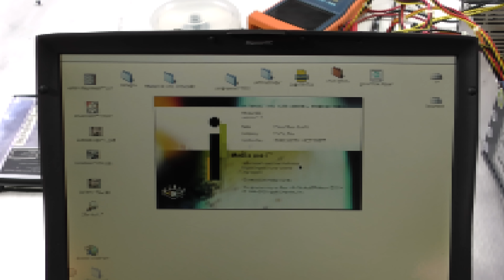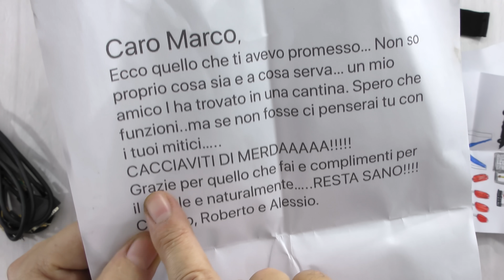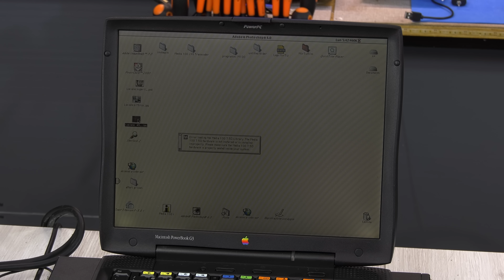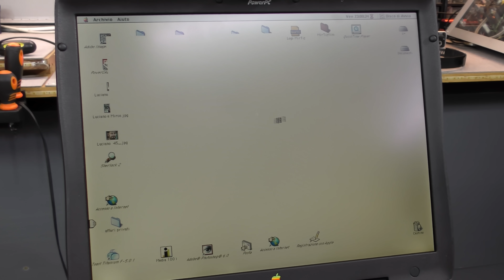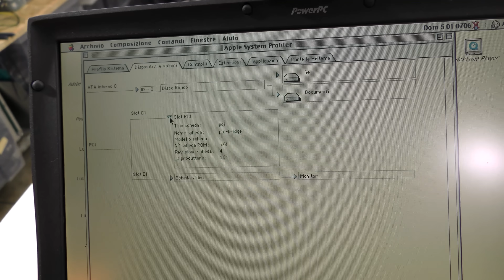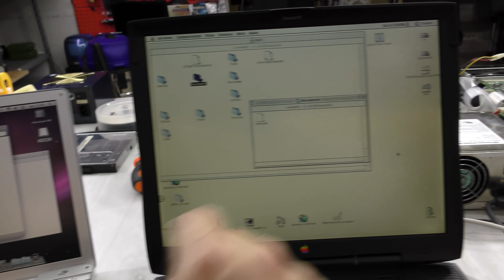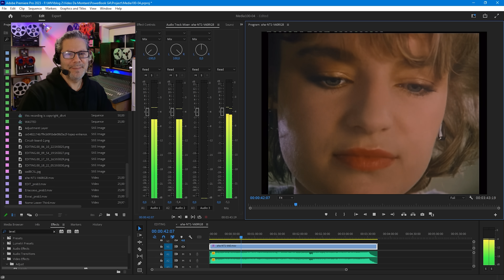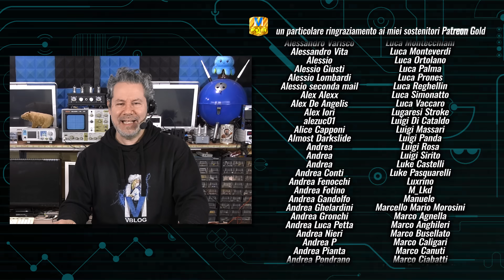20 Anni passati in cantina - Uno dei primi sistemi di montaggio video digitale Apple: il Media 100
Tutto il software che ho recuperato per il Media 100

00:00 Introduzione
00:35 Video editing preistorico
02:29 Il Media 100
05:07 Lo accendiamo?
07:18 Teardown
09:40 Riparazione
12:31 Funziona?
15:55 Da video analogico a digitale
18:04 Portare su Windows i video del Media 100

Grazie a Corrado per aver fornito il Media 100 Portatile.